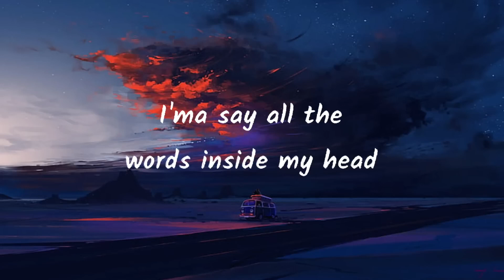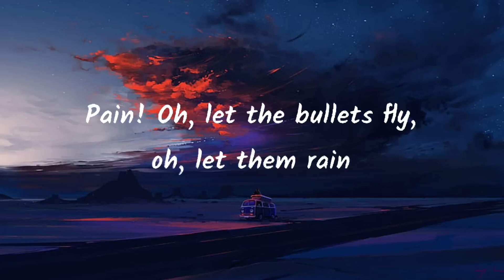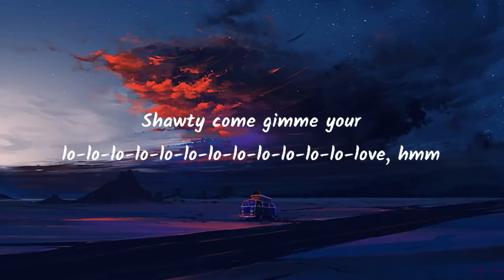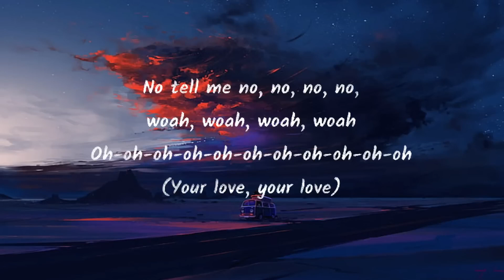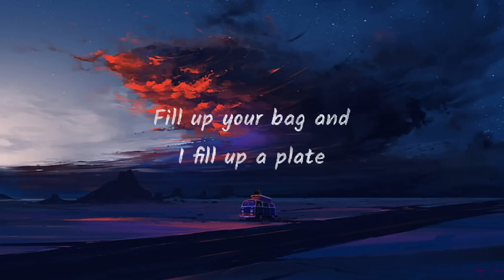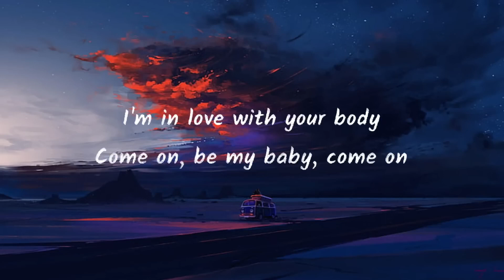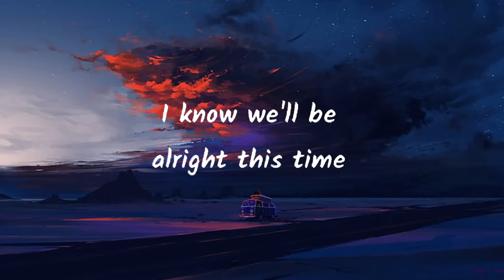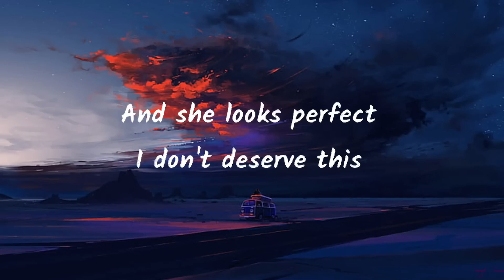Rema Selena Gomez, Calm Down, Lyrics Ed Sheeran, Shape Of You Mix 1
[Chorus]
Pain!
Pain!
Pain!
Pain!

[Chorus]
Pain!
Pain!
Pain!
Pain!

[Chorus]
Pain!
Pain!
Pain!
Pain!